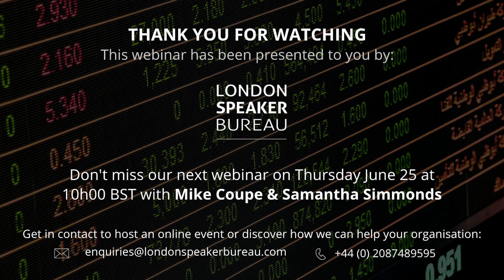The economics of the Covid-19 pandemic - Dr Linda Yueh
Dr Linda Yueh, Leading Economist, Broadcaster and Author shared Exclusive Insights on the Economics of the Covid-19 Pandemic.

This webinar addressed:
- What the shape of the economic recovery will look like
- What economic policies are working and what else is needed
- How businesses should think about this coming period of volatile economic growth